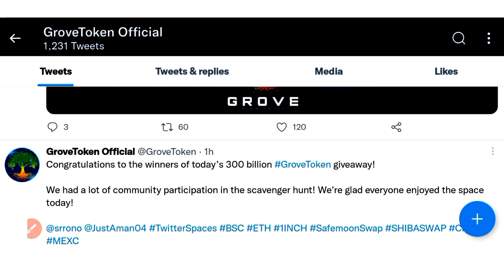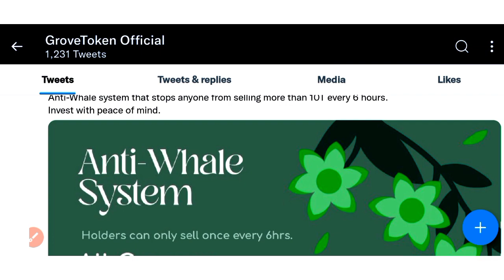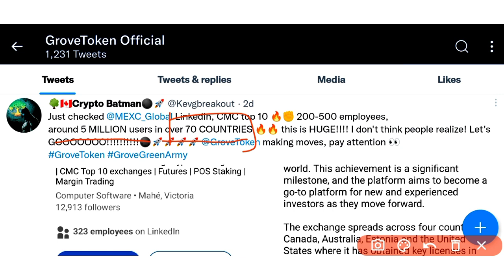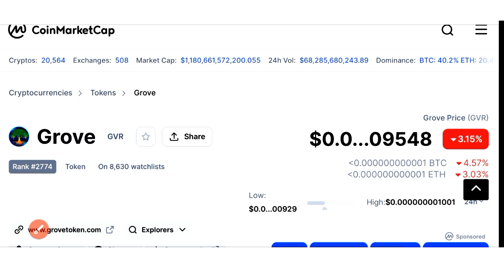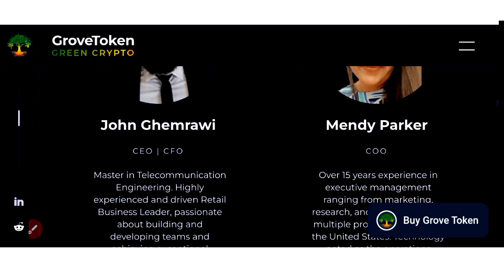4000x 🔥| Grove Token Dubai news today | price prediction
Babydogecoin news
Shiba inu news today

All Queries Solved here👇

GST Scam
Latest Coin
crypto
cryptocurrency news
crypto news
crypto update
crypto market